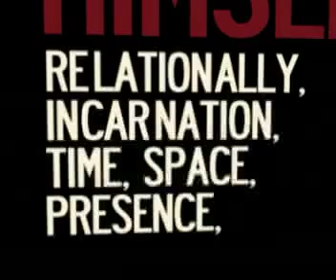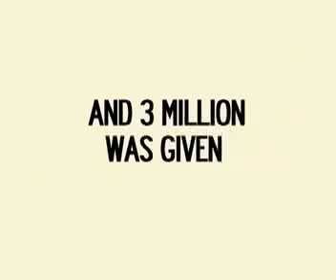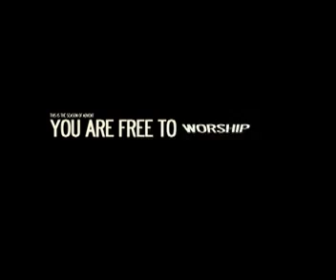Advent Conspiracy 2.mp4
This is the second week of the Advent Conspiracy.  Let me know what you think...